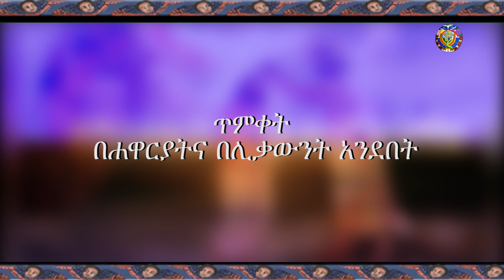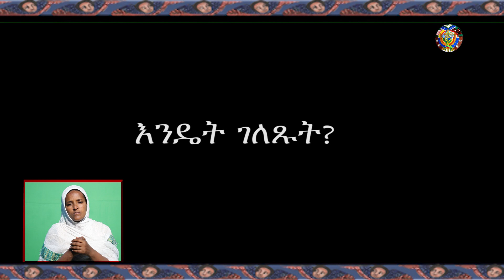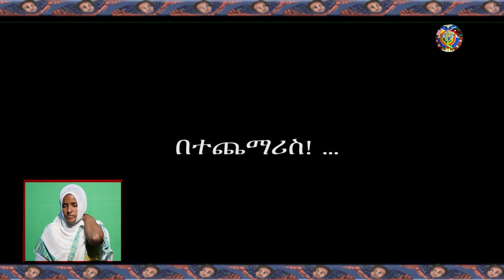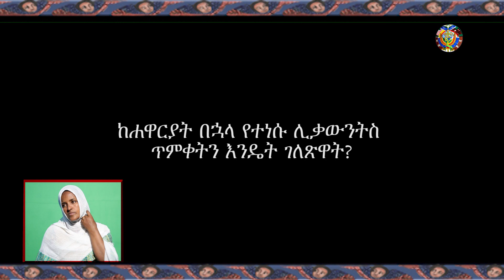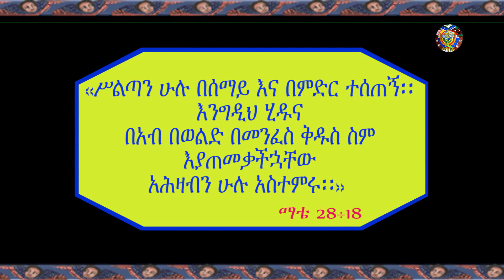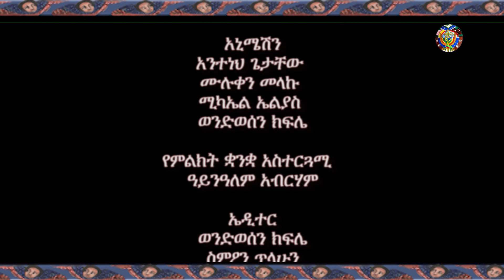ጥምቀት በሐዋርያትና በሊቃዉንት አንደበት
- ከሐዋርያት በኋላ የተነሱ ሊቃዉንት ስ ጥምቀትን እንዴት ገለጽዋት
"ሥልጣን ሁሉ በሰማይ እና በምድር ተሰጠኝ:: እንግዲህ ሂዱና በአብ በወልድ በመንፈስ ቅዱስ ስም እያጠመቃችኋቸው አሕዛብን ሁሉ አስተምሩ::" ማቴ 28 ፥ 18